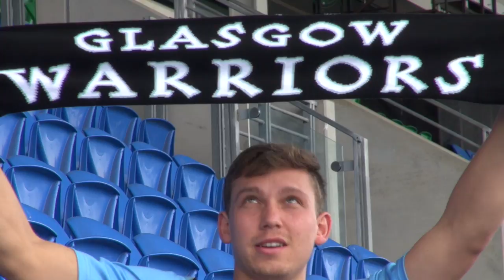Exclusive Hagen Schulte Interview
New Glasgow Warriors fly-half Hagen Schulte speaks exclusively to Warriors TV after signing a one-year partnership contract with the Warriors and Glasgow Hawks.